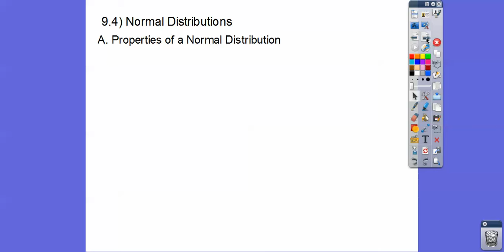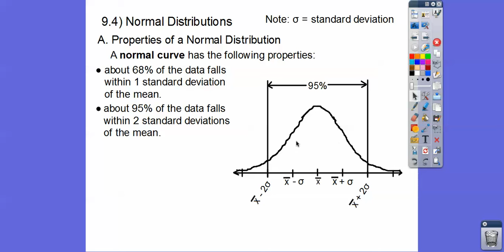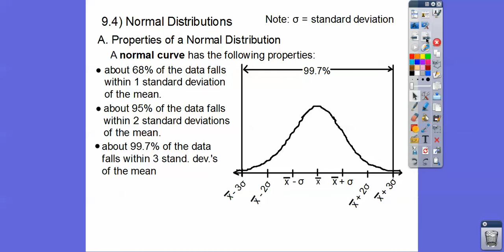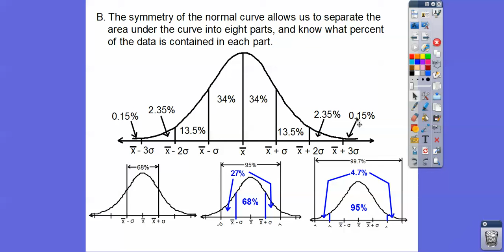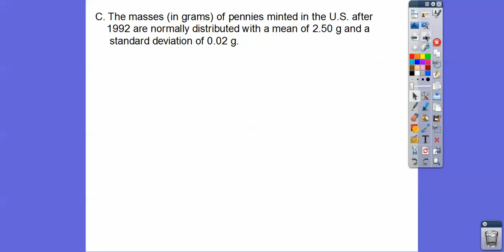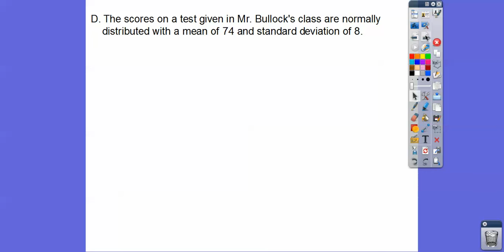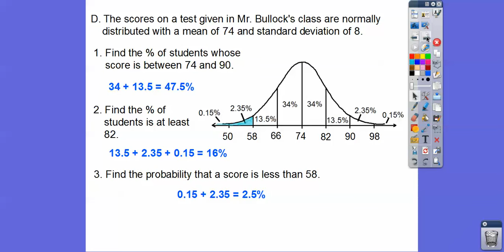Normal Distributions - Module 9.4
This lesson shows what a Bell-Shape curve is, or a Normal Curve, or a Normal Distribution, using the 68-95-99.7 rule.